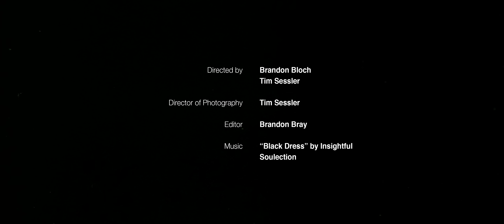Insightful - Black Dress (Unofficial Music Video)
EROSION is a short film by Brandon Bloch, Tim Sessler and Brandon Bray - starring Dayrome “Bad Day” Wright, Kester “Flexx” Estephane, Anthony “Laiden” John and Makaveli Qu.

Directed by: Brandon Bloch & Tim Sessler

Director of Photography: Tim Sessler

Editor: Brandon Bray

Additional Camera: Fernando Ortega & Brandon Bloch

Assistant Camera: Drew English

Aerial Cinematography: Brooklyn Aerials

Phantom Tech: Jeff Levin

Phantom Assistant: Rocco

Special Thanks to:

Variable: Tyler Ginter, Jon Bregel & Paige Demarco
Already Alive and Michael Marantz
Willy and his 3,000 pigeons
Bolek Ryzinski & William Reue
New York City
Cindy Kay
DECADE: Bailey Skiles
Michael Cirino + Peter Droste
Autumn Brookmire
Amber Brookmire
Forrest S. Brookmire
Kelly Ferraro
Alyssa Brown
Mia Montgomery
Brooklyn Montgomery
and everybody else that made this piece possible!!